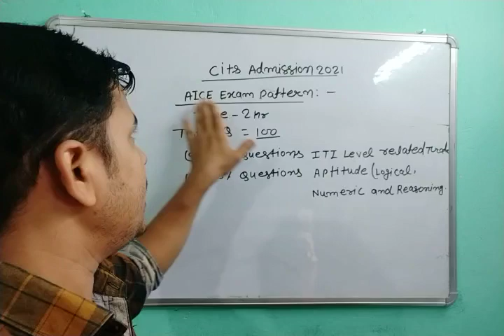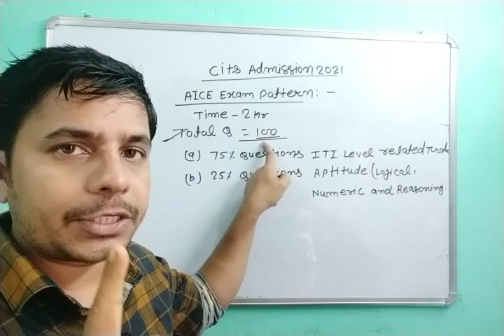CITS EXAM SYLLABUS 2021